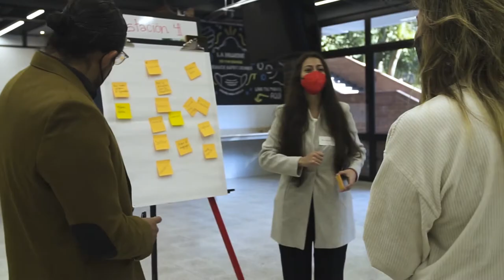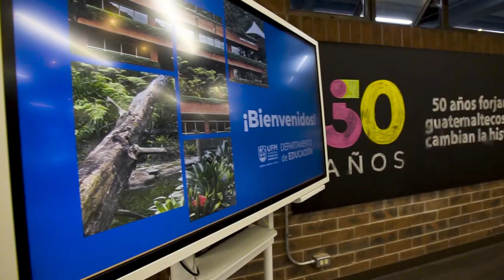Universidad Francisco Marroquín | Departamento de Educación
El Departamento de Educación de la Universidad Francisco Marroquín fue creado en 1976 con el objetivo inicial de formar profesores de alto nivel y personas responsables que comprendan los beneficios de una sociedad de personas libres. Actualmente ofrece dos diplomados: en Historia del Arte y en Lingüística Española.

“Lo más importante de los diplomados es que se ofrecen en un ambiente de mucho respeto. En un ambiente académico de búsqueda, de indagación, de innovación, con una metodología participativa”. — Ronald Flores

El Diplomado en Lingüística Española, es un programa de nueve meses de duración, enfocado en las tres áreas de la Lingüística: fonética, morfosintaxis y lexicología. Está dirigido a profesores y profesionales que deseen actualizar sus conocimientos de la lingüística en general y de la lingüística española en particular.

Historia del Arte, está conformado por cuatro diplomados: Arte del Renacimiento y el Barroco, Arte del Siglo XIX: del Neoclasicismo al Posimpresionismo, Arte Moderno y Contemporáneo y Arte Medieval. Cada uno tiene una duración de nueve meses y profundiza en el conocimiento de un periodo específico de historia.

“Nuestro diplomados se distinguen porque son facilitados por expertos temáticos, en una metodología de educación activa”. — Ronald Flores

Los programas del Departamento de Educación de la UFM integran diversos métodos de aprendizaje como clases magistrales, seminarios-discusiones, resolución de problemas y uso de medios audiovisuales.

Ingresa a educacion.ufm.edu para conocer su oferta académica.